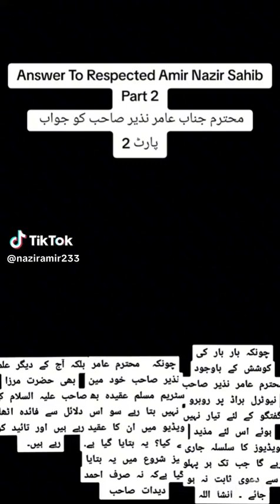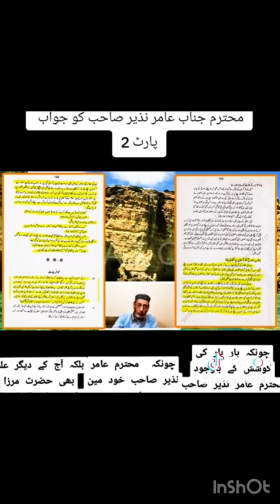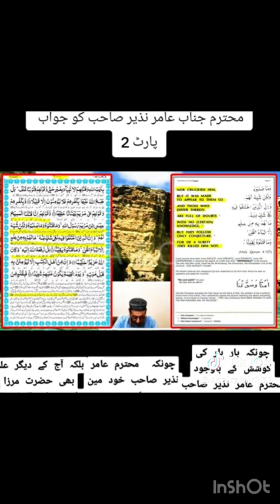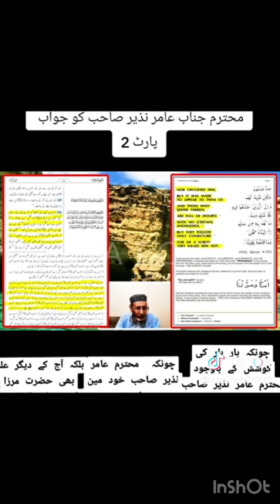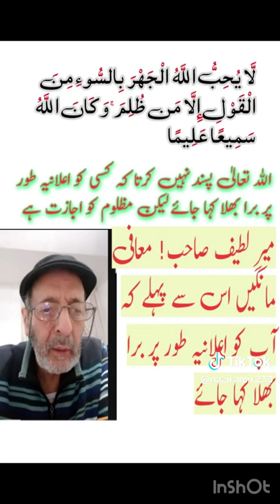9 October 2024